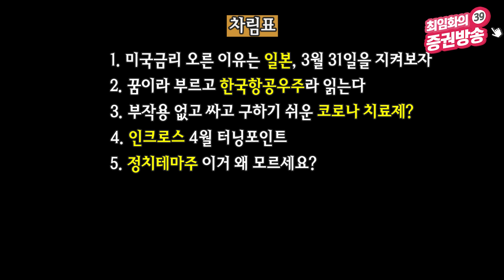[39금] 꿈이라 부르고 한국항공우주라 읽는다/삼성전자/SK하이닉스/ 한국항공우주/인크로스/윤석열/제노코/SK바이오사이언스/동국제약/사조동아원/최임화의39금증권방송/매일경제TV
**제작진과의 자연스러운 대화를 컨셉으로 하고 있습니다. 반말을 사용하는 점 양해 부탁드립니다**

 ★오늘의 차림표★

1. 미국금리 오른 이유는 일본, 3월 31일을 지켜보자
2. 꿈이라 부르고 한국항공우주라 읽는다
3. 부작용 없고 싸고 구하기 쉬운 코로나 치료제?
4. 인크로스 4월 터닝포인트
5. 정치테마주 이거 왜 모르세요?
6. SK바이오사이언스 효과, 다우기술 개이득?
7. 내가 자식에게 물려주고 싶은 주식 AI
8. 전기차 요즘 어때요?

텔레그램 가치투자클럽

**투자결정과 결과에 대한 책임은 투자자 개인에게 있음을 알려드립니다**

[기획·제작: 김민지]